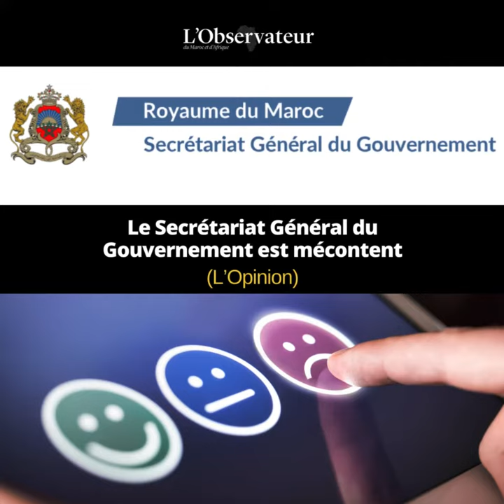Les incompétences ministérielles